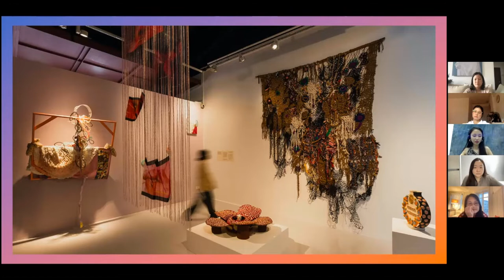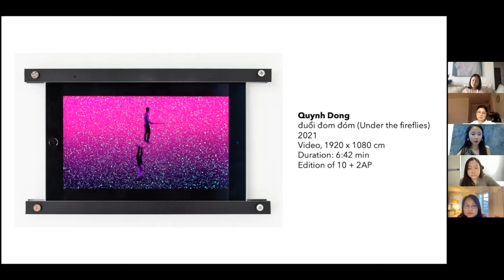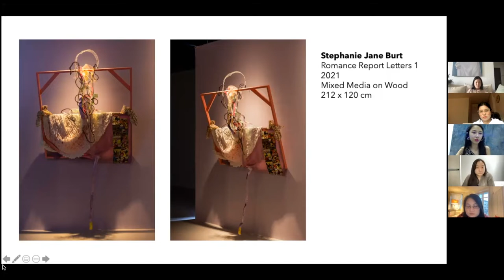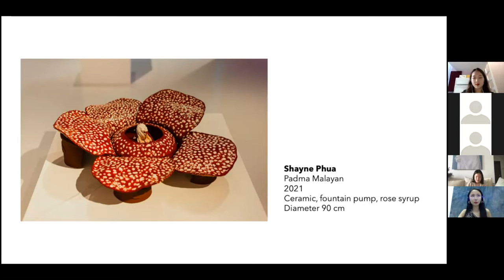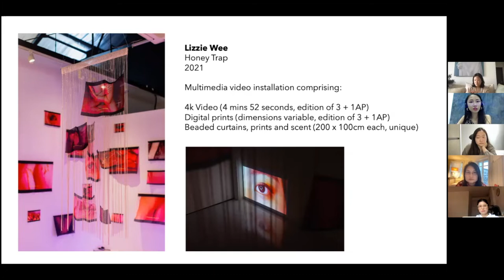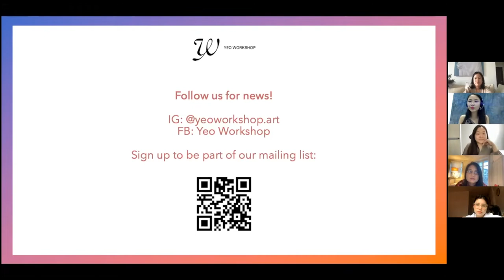Ornamental ⠂瓖 (xiāng) Artist Talk: Reimagining the Body Politic in Southeast Asia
As part of our gallery programmes, we invited four artists Lizzie Wee, Stephanie Jane Burt, Quynh Dong and Shayne Phua to share with us on how their artistic practices expand on the research and thinking of postcolonial perspectives and decoloniality when locating the body politic in Southeast Asia. Featured in our group exhibition, Ornamental ⠂瓖 (xiāng), held from 13 Nov 2021 - 9 Jan 2022, these artists re-materialise various forms of domestic, cultural and political constructs to contemplate on personal identity and belonging.